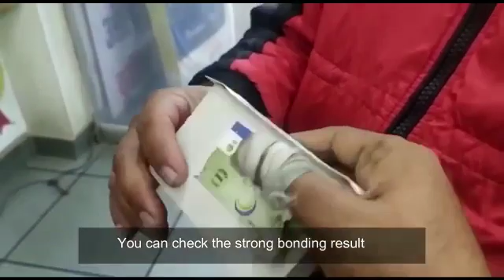polyfix best commercial adhesive for computer tables manufacturing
products Available On Flipkart